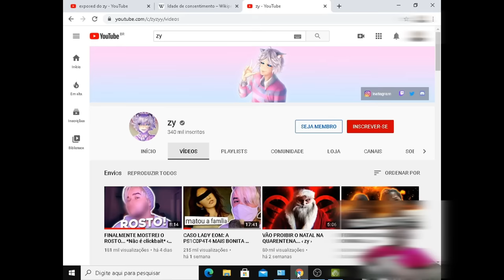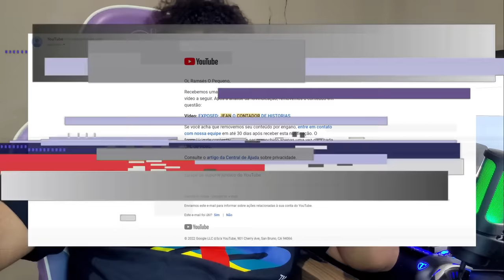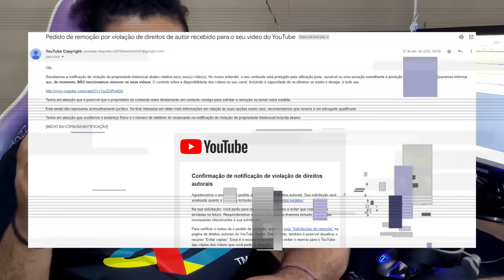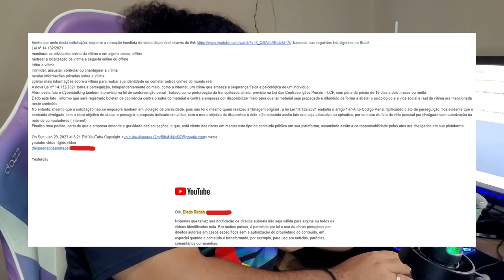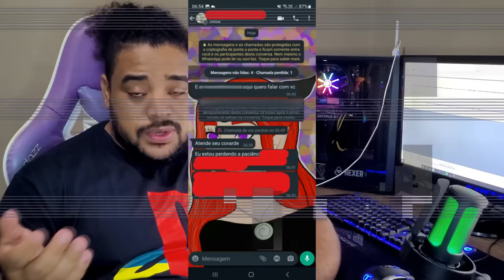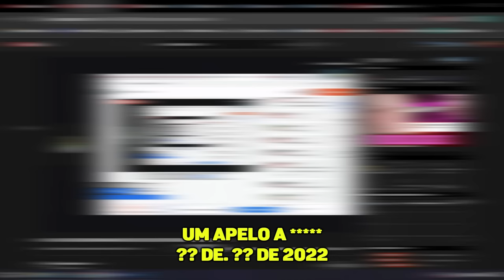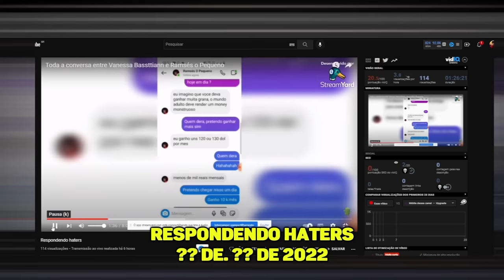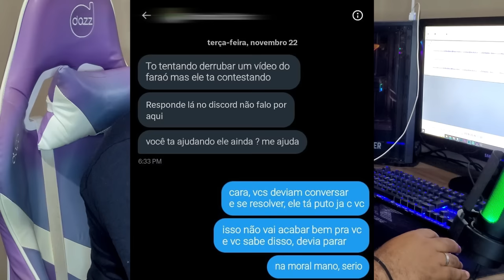O meu maior perseguidor/stalker... que é completamente obcecado por mim e por canais de opinião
0:00 - Introdução
02:41 - Capítulo 1: Como tudo começou
12:36 - Capítulo 2: As primeiras calúnias
20:33 - Capítulo 3: O início das perseguições
23:47 - Capítulo 4: Strikes do Mario Games
30:55 - Capítulo 5: Contas falsas e strikes fakes
36:47 - Capítulo 6: O canal fake com voz de narrador
46:48 - Capítulo 7: Vazamentode dados e ameaças
54:37 - Capítulo 8: Vanessa Bassttiann
1:02:35 - Capítulo 9: As conversas / processo
1:09:37 - Capítulo 10: Conclusão final

Esse vídeo é só um relato do stalking que venho passado apartir da criação do meu canal,  ele é meu maior perseguidor / stalker e de vários canais de opiniões.

Me pergunto se esse seria o preço a ser pago apenas por expressar minha opinião na internet.

O respost do vídeo ta autorizado ae.

Quem é a vítima agora? me desafie a mostrar mais provas e eu posto esse vídeo sem censura.

Why you so obsessed with me?